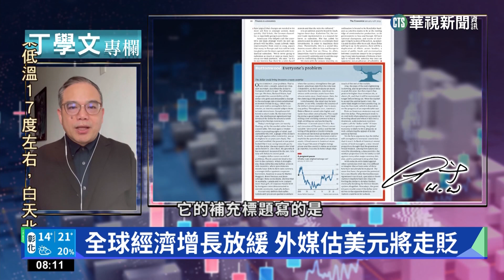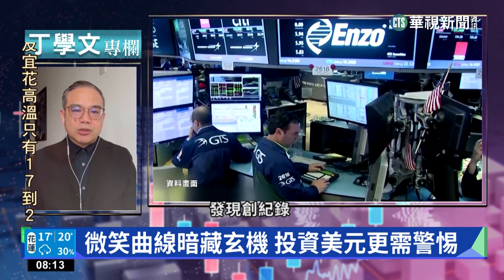幫你讀懂經濟學人 2023年美元走勢看跌｜丁學文專欄｜華視新聞 20230203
財經專家丁學文，今天要為大家導讀的是《經濟學人》的梧桐樹專欄，討論美元匯價可能被大幅高估，不少華爾街財經人士都認為，2023年美元走勢看跌，只不過跌勢不會是直線進行。